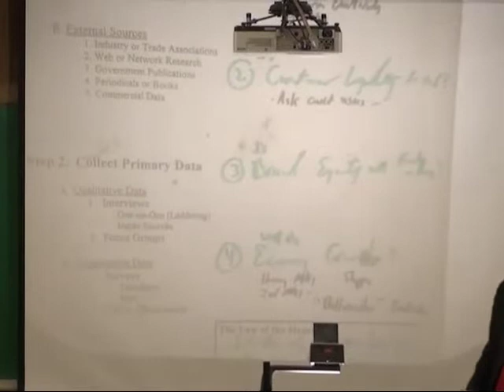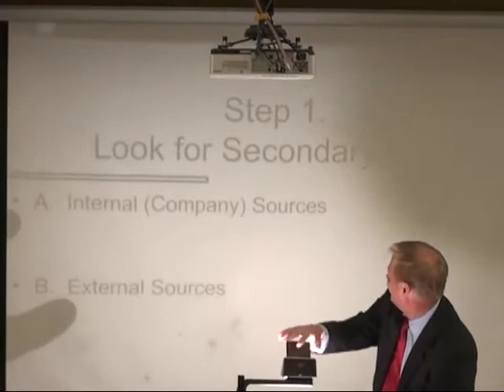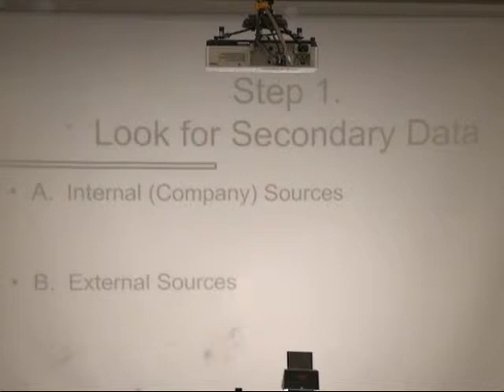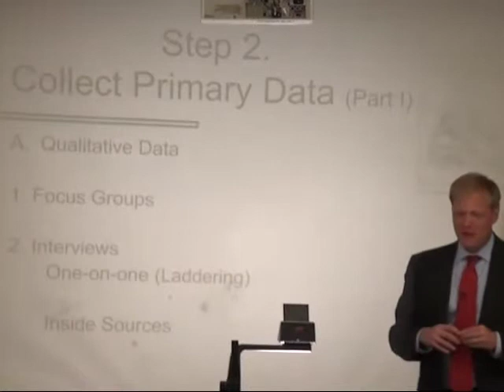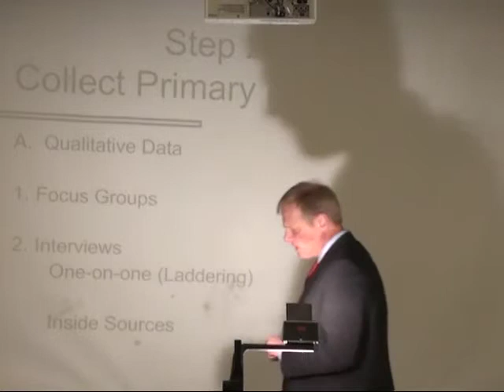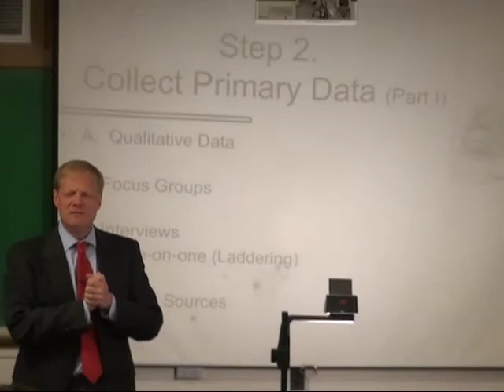Intro to Quantitative Marketing Research, Consumer Insights 8.1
Here's the easy way to start marketing research.  Most

focus groups and surveys often are disappointingly uninsightful.  Here's

how and when to do good ones.

Wansink, Brian (2000), "New Techniques to Generate Key Marketing Insights,"

Marketing Research, (Summer), 28-36.